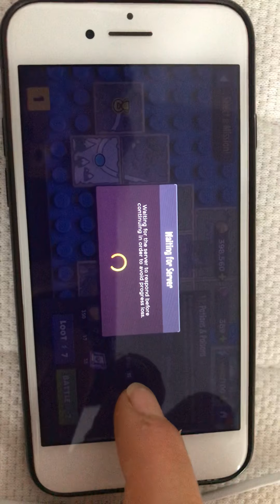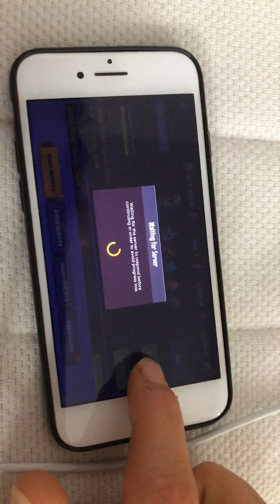WHAT IS LIKE TO OPEN LEGO LEGACY AFTER 1 WEEK..... ... LEGO LEGACY HEROES UNBOXED